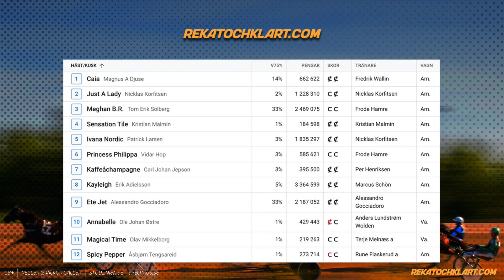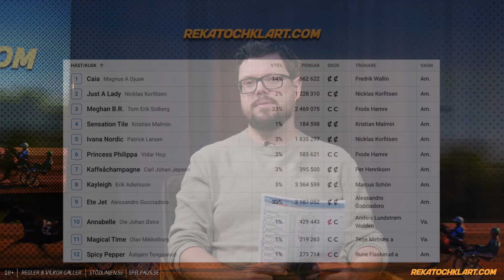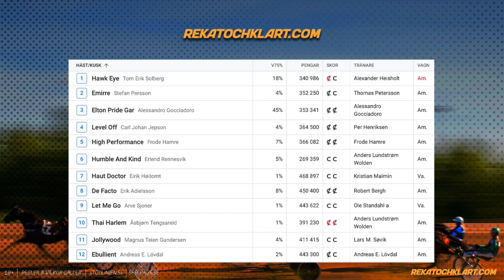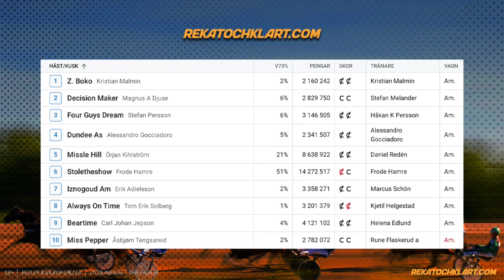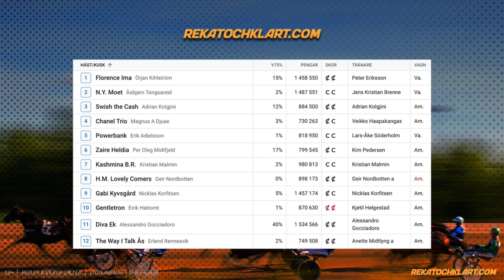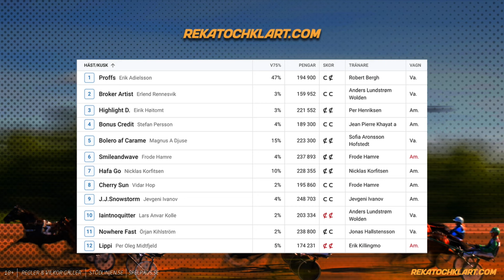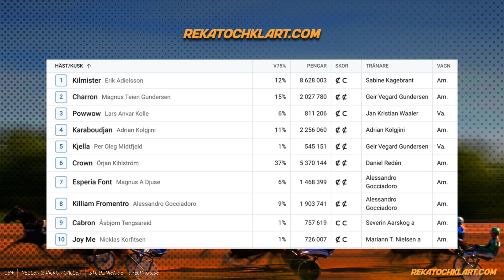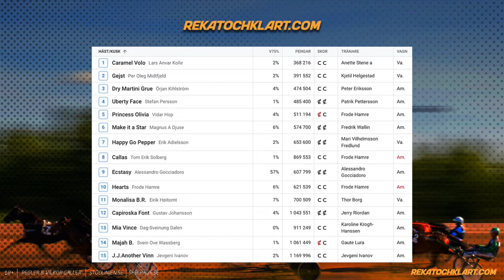V75 Tips 2/11 | Vinnarcirkeln | Bjerke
Tillsammans med Rekatochklart har Christoffer Pihl-Svensson och Stefan Österberg slagit sig ned för att gå igenom allt inför lördagens V75 på Bjerke. Veckan till ära har vi också en tävling till er tittare där vinnare tar hem ett fint pris – Travexperterna går igenom startfälten, odds och delar sina bästa speltips inför lördagens travhöjdpunkt.

00:00 Programstart
00:45 V75-1
02:27 V75-2 | Tittar-tävling
05:33 V75-3
07:39 V75-4
10:40 V75-5
12:47 V75-6
18:30 V75-7